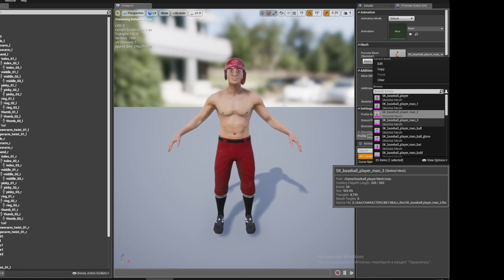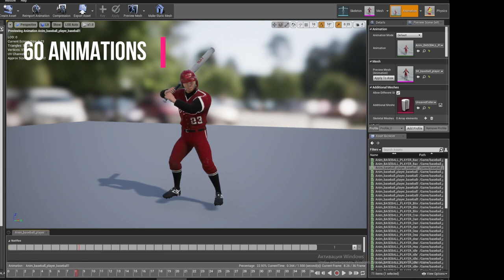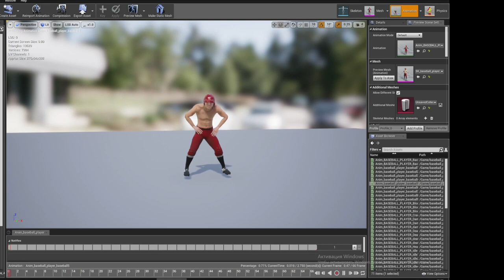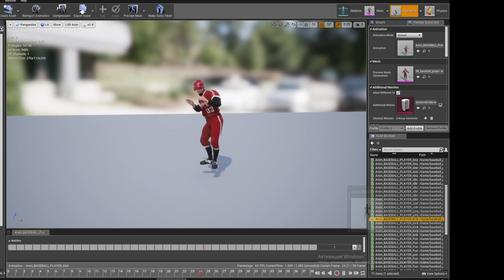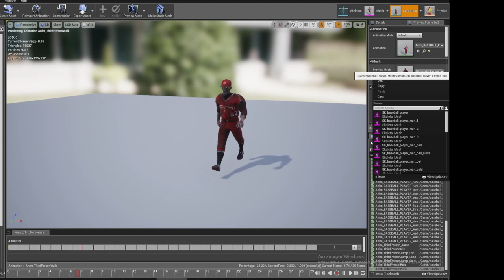Animated Low poly Game Ready BASEBALL PLAYER ZOMBIE/3D Modular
Additional bones that are added to Epic Skeleton: jaw, eye, bat, ball
Suitable for games of different genre: RPG, strategy, first-person, etc.
in the archive basick mesh(fbx and maya).
Images displaying visual contents of the product are rendered in Unreal Engine 4 and Marmoset
uv set 4096x4096(down to 1024x1024)
Rigged with Epic Skeleton
The model contains 6 demo animations and 60 main animations .
baseball(6)
backWalk(2)
block(3)
death (2)
idle (3)
punch (7)
kick(4)
run(2)
strafe lr
strafe r
walk(3)
jump(2)
damage(2)

Rigged: (Yes)
Rigged to Epic skeleton: (Yes)
 If rigged to the Epic skeleton, IK bones are included: (Yes)
Animated: (Yes)
Number of Animations:60
Animation types (60In-place):
Number of characters:1
Vertex counts of characters:8136
Number of Materials and Material Instances:16
Number of Textures:24
Texture Resolutions: (4096x4096)
Supported Development Platforms:
 Windows: (Yes)
 Mac: (Yes)
Documentation: Link No